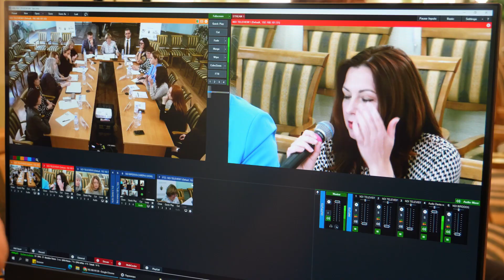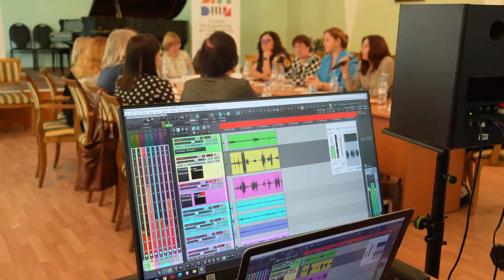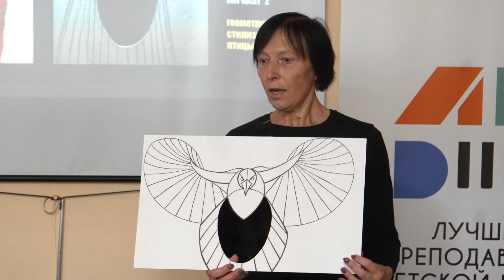Окружной этап конкурса «Лучший преподаватель детской школы искусств» в Нижегородской консерватории